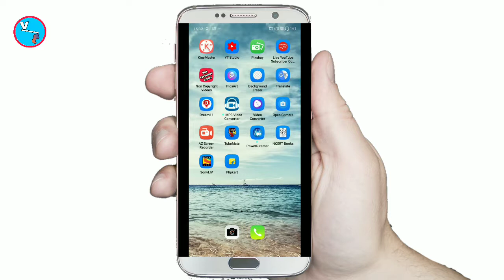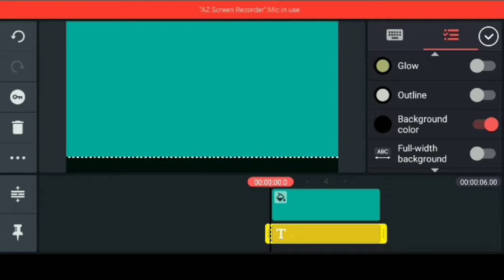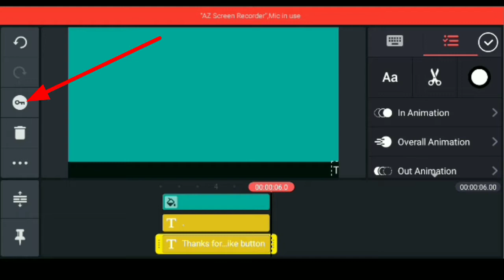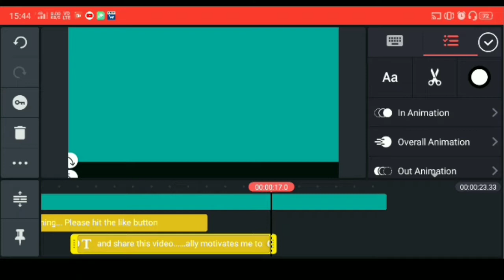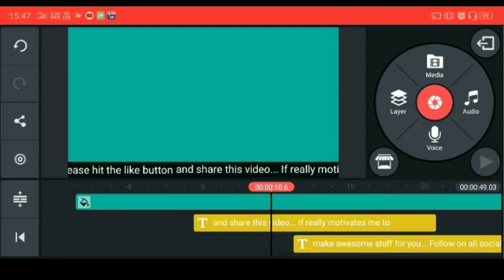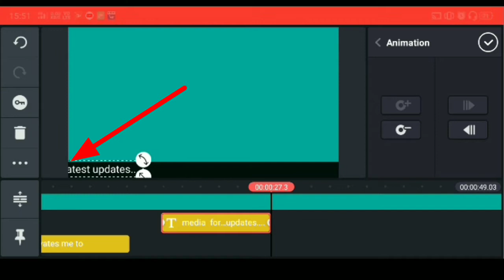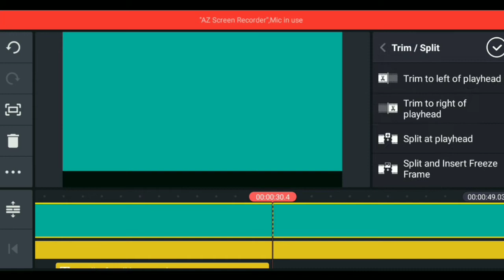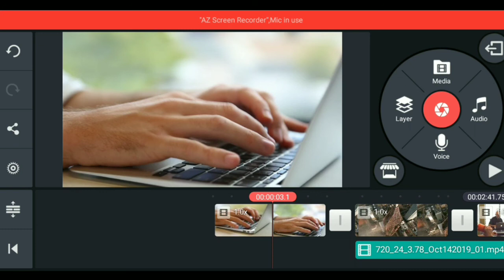how to add scrolling text in video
how to add running text in video

dosto main is video mein aap ko technicalguruji jaisa runningtext kaise banate hain iski Puri information Diya Hai .
agar yah video aapke liye help rahe to

🙏description padhne ke liye dhanyavad 🙏